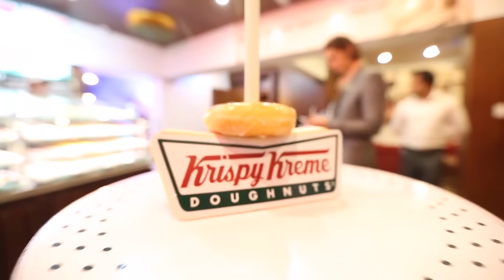KRISPY KREME Bangladesh Launching AV Production by Chocolight | 2016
AV of Krispy Kreme Bangladesh